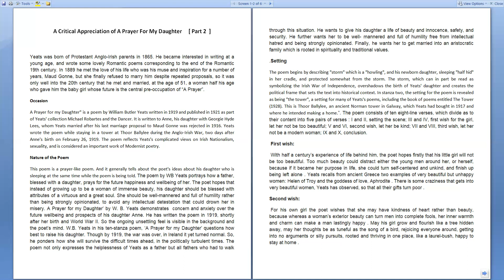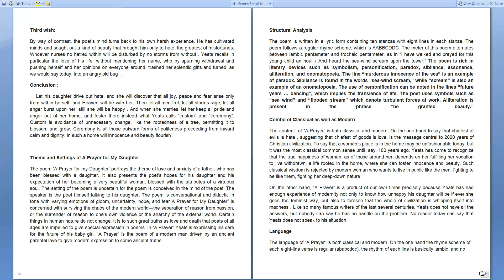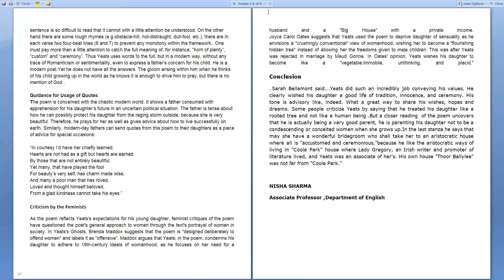A Critical Analysis of W.B.Yeats Poem A Prayer For My Daughter B.A.Part3 English Literature